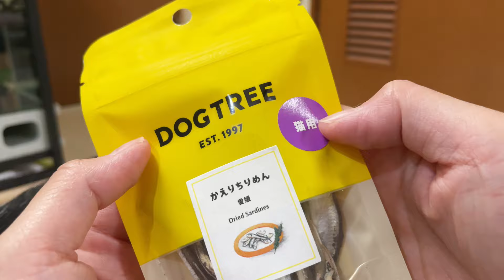お土産が大好物の煮干しで大興奮な猫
サバトラたまちゃんオス８歳、ハチワレあくあちゃんメス３歳
仲良し２匹の動画を投稿しています♪
メンバーシップのご入会はこちら↓
月額９０円で
★特典①お名前の横にメンバーバッジが付きます。（加入月でデザインが変化）
★特典②コメントやチャットで利用できる専用絵文字が使えます。
※専用絵文字は現在8個ですが、メンバーの加入数が多くなると追加出来るようになります